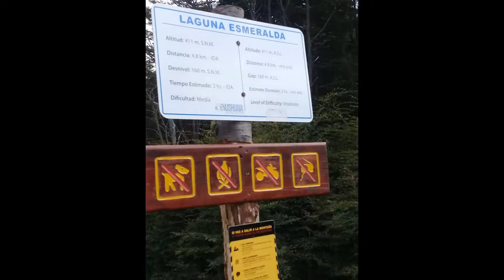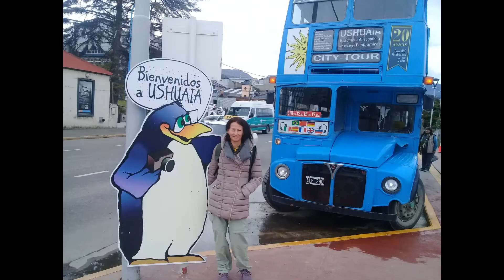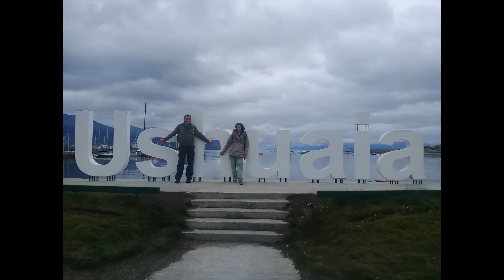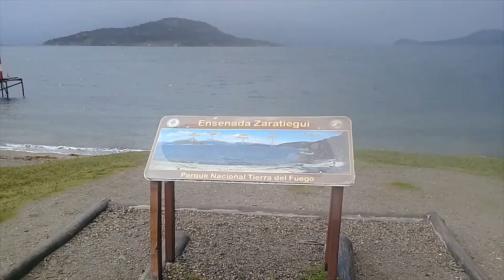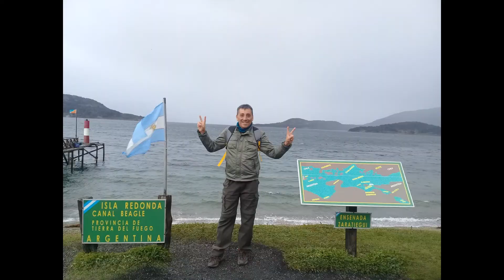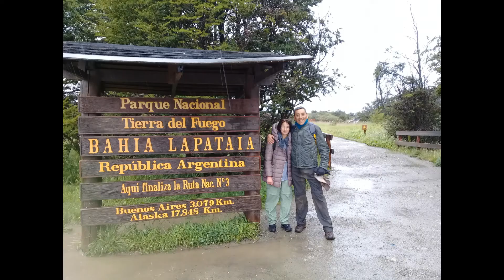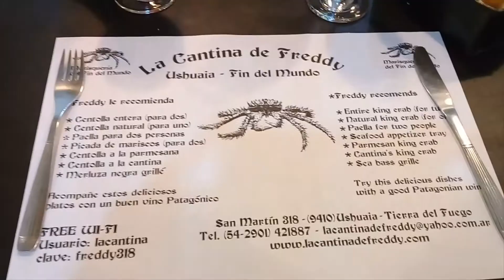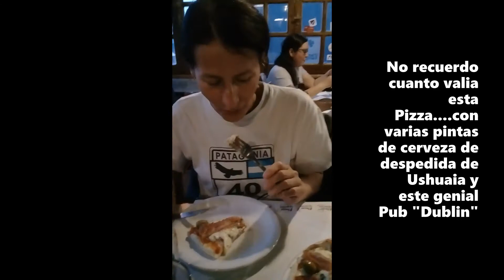USHUAIA Verano 7 DIAS con Gastos, paseos ARGENTINA